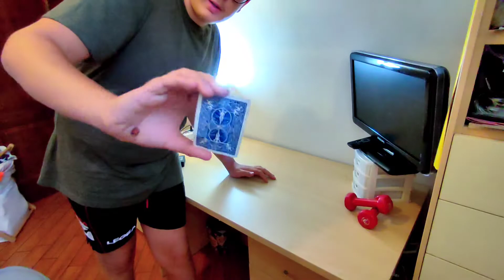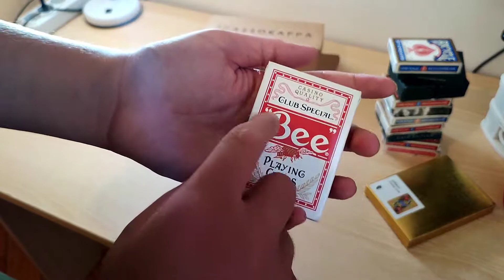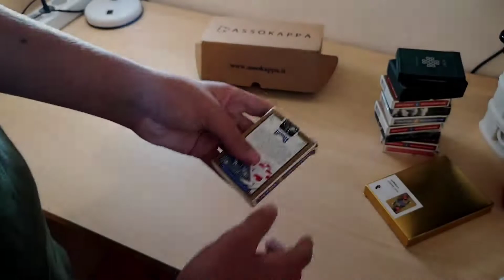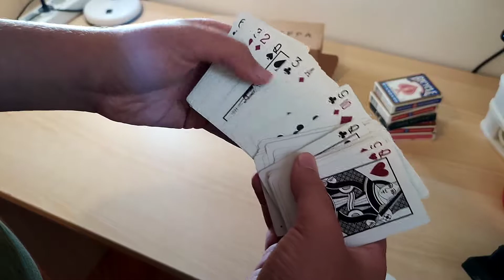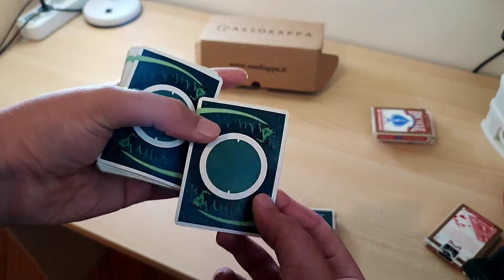🤑Ecco quanto costa la mia collezione di carte (600€)